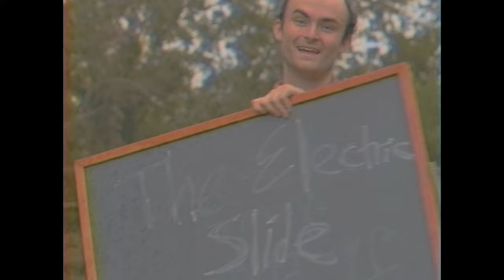Rubber Band Gun - The Electric Slide (Official Music Video)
Official music video for The Electric Slide by Rubber Band Gun, from their 2020 album "Adventure Violence, Scary Images"

Directed, Shot, and Edited by Adam Roat
Written and Produced by Andrew Galanter & Adam Roat

Animation by Josh Gleiser
Visual Effects and "The Moon" by Michael Price
Sound Design and Toothpick Music by Jared Sokoloff
Color by Ryan T. Shaw

Starring
William Banks as Kevin Basko
Jerry Washington as The Porch Man
Su Rudy as The Chore Lady
Ann Bacharach as The Wife
Robert Colameco as The Husband
Julie Roat as The Reporter
The Chair as Himself
Hayley Fink as The Mom
Danny Fink as The Son
Joelle Pearlstein as The Daughter
Anna Altman as The Other Daughter
Larry Galanter as The Voice of the Toothpick Man
Melvin Roat as The Body

Dance Consultant: Lisa Krainik
Location Scout: Melvin Roat
Production Assistants: Elyse Roat and Samara Schreier

Special Thanks:
Benji Joffe
Ruth and Mark Joffe
Jared Pearlstein
Kailey Radcliffe